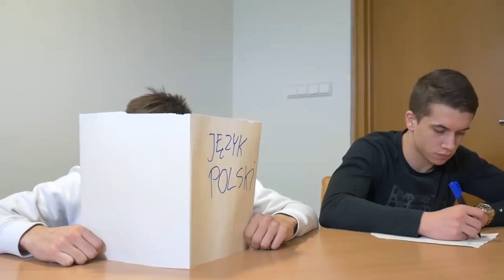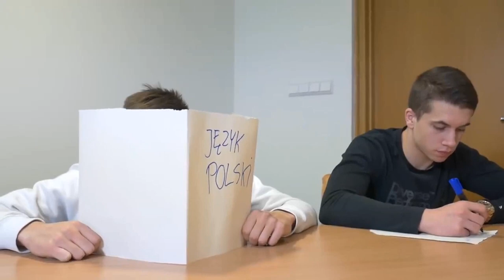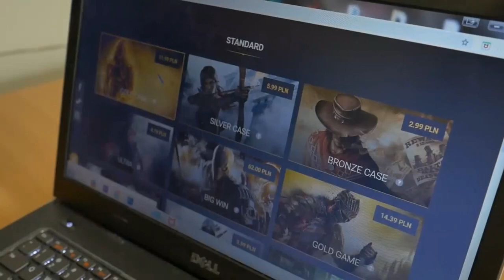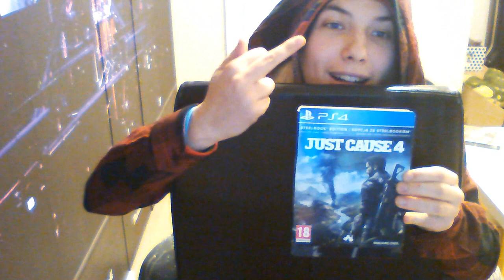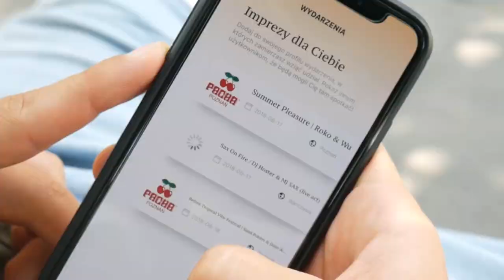Najgorsza podpórka abstra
dziś pogadamy o kubie postcie i jego nie śmiesznych stereotypowych filmach i oczywiście produkt placemant
wykorzystanie materiały